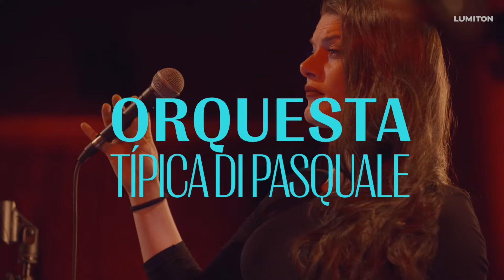"Mañanita" Ft. Inés Cuello (en vivo en Vilo Vinilo)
Les compartimos “Mañanita” de Victoria Di Raimondo, en la voz de Inés Cuello, por la Orquesta Típica Di Pasquale, nuestra sesión en vivo en Vilo Vinilo .

Conformada por 4 bandoneones, 4 violines, viola, violoncello, piano, contrabajo, y cantora, la Orquesta Típica Di Pasquale está enfocada totalmente en la producción e interpretación de tangos nuevos, tanto cantados como instrumentales.
Se plantea aportar al corpus del tango nuevas composiciones de tangos canción, valses, milongas, zambas, candombes, buscando en ellas una continuidad con la tradición de producción, tal como ha sido históricamente en la época dorada del género.

Integrantes

Piano, dirección, composición y arreglos: Juan Ignacio Di Pasquale
Voces invitadas: Inés Cuello y Mica Sancho
Violines: Julia Testa, Laura Campos, Noelia Saldaña
Viola: Dayana Parra
Violonchelo: Regina Manfredi
Bandoneones: Joaquín Sterman, Tomás Muir, Tito Pellecchia
Contrabajo: Diego Vázquez
Forman parte de la orquesta también Rodrigo Almonacid (bandoneón) y Octavio Bianchi Godoy (violín)

Mirá el show completo en el canal de youtube de @Lumiton TV